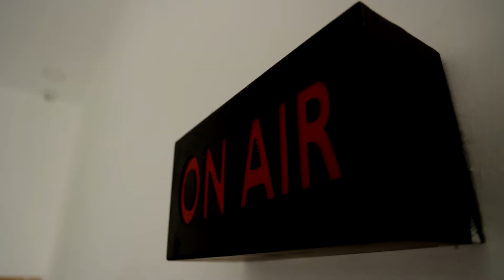மூன்று எழுத்து கொண்ட ஒருவரின் பெயரில் முதலில் பூஜ்ஜியம் வருவதால், அவர் கணக்கில் வரமாட்டார்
மூன்று எழுத்து கொண்ட ஒருவரின் பெயரில் முதலில் பூஜ்ஜியம் வருவதால், அவர் கணக்கில் வரமாட்டார் - கடம்பூர் ராஜூ